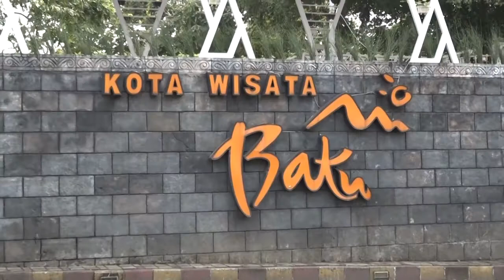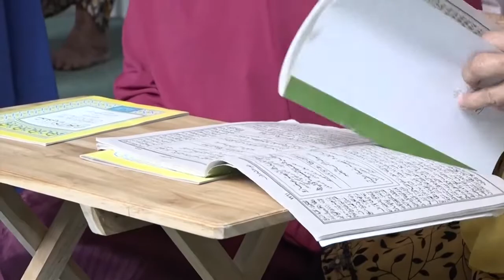JEJAK ISLAM "BELAJAR DI HARI TUA"